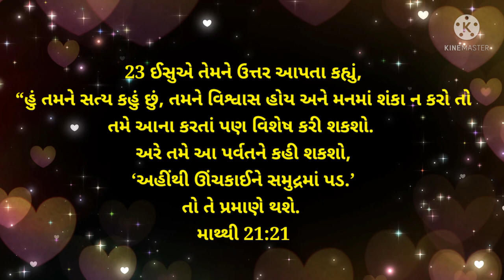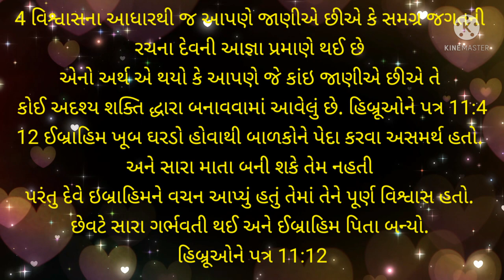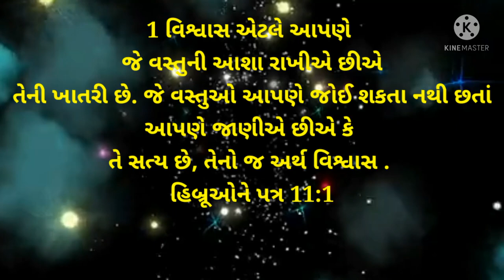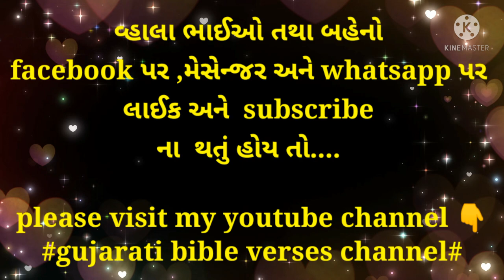સૌથી શક્તિશાળી વિશ્વાસ બાઇબલ વચન